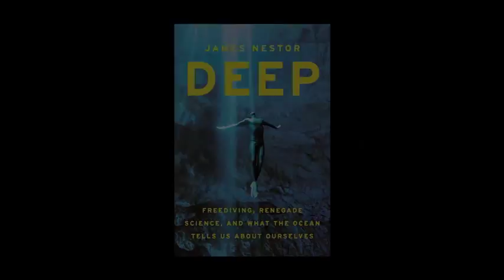DEEP | JAMES NESTOR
DEEP: Freediving, Renegade Science, and What the Ocean Tells Us about Ourselves (June 27, 2014 | Houghton Mifflin Harcourt/Eamon Dolan Books).